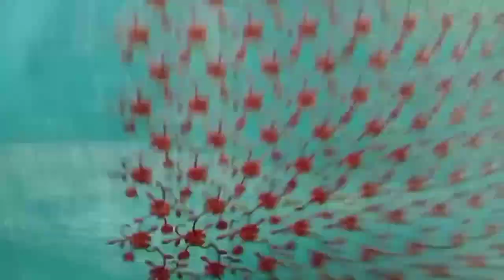Clearance sale winter Collection